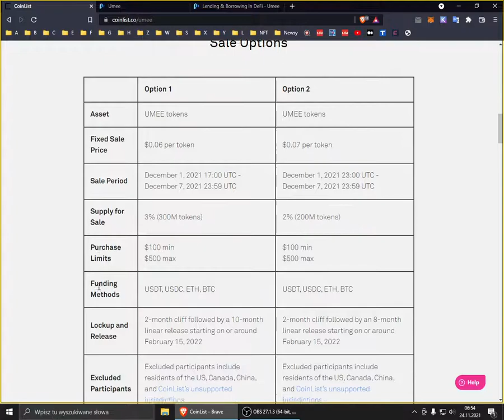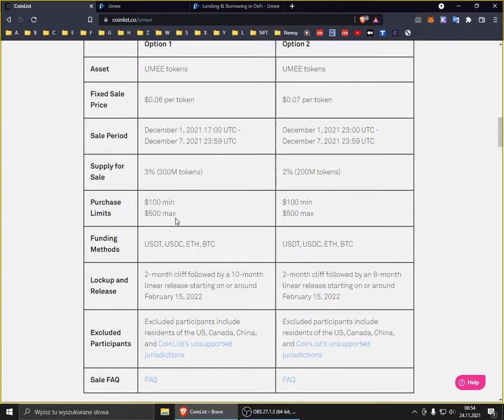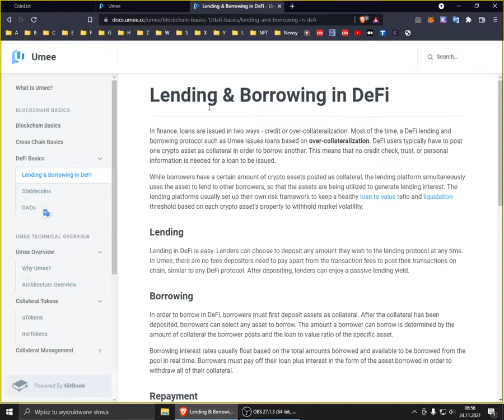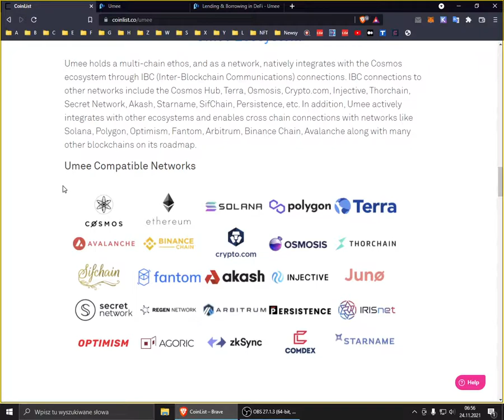$UMEE - Cross Chain DeFi HUB - Sale option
lub
$DASH : XvESGxaV7b1dHNk3c8pV12D2r9xsuNikhJ